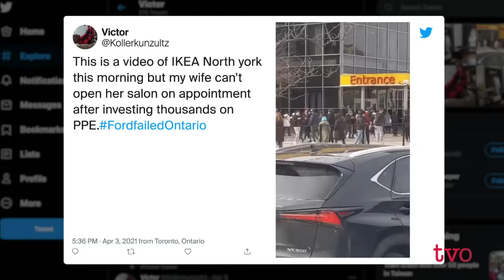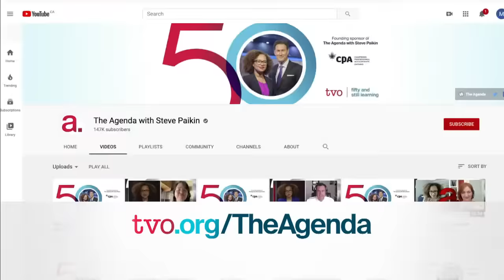What's Wrong with Ontario's Shutdown?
Is the province at a turning point in the pandemic? If so, is the current shutdown enough to make a difference? We discuss how Ontario is faring in its efforts to bring COVID-19 under control, get Ontarians vaccinated, and whether the messaging from the government and health officer are as effective as it could be. Then, Nazis seized an estimated 20 per cent of art in Europe. What is the process by which those works are returned to their rightful heirs? And, has it been successful?